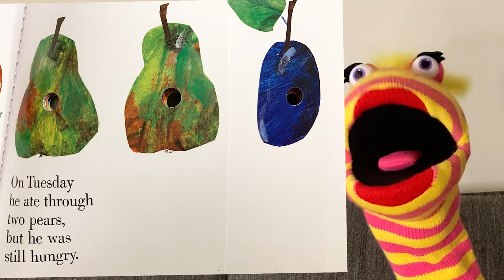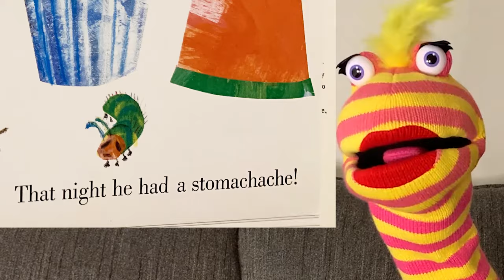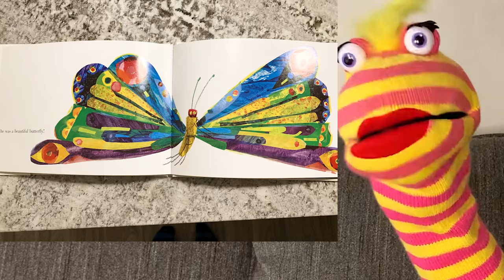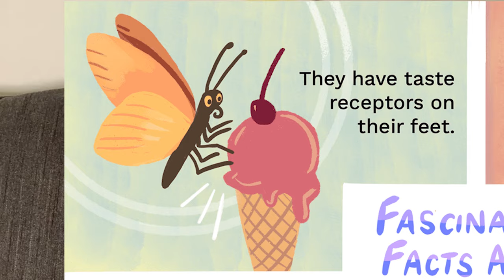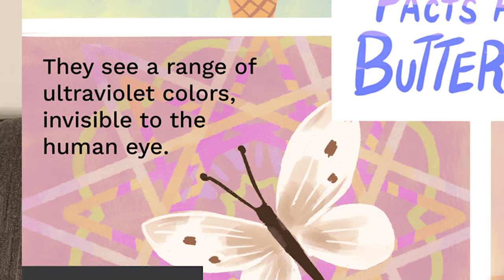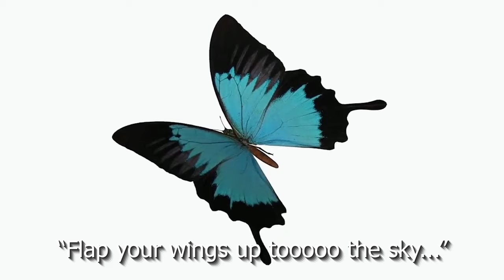"STEMmy" the puppet reads 'The Very Hungry Caterpillar"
For more information about STEM School Highlands Ranch, visit our